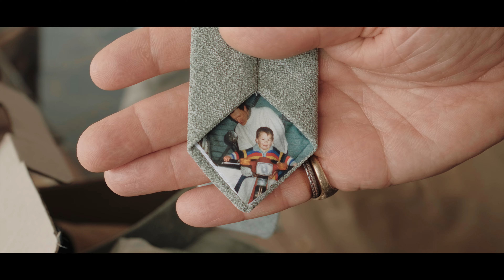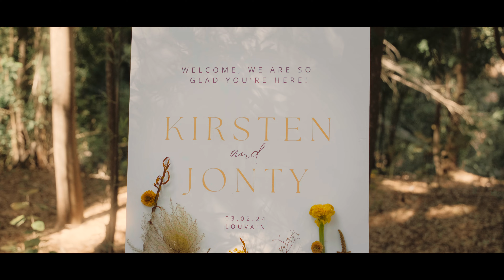Kirsten + Jonty | Wedding Highlight Video | Louvain Guest Farm, Oudtshoorn, South Africa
Kirsten and Jonty's wedding at Louvain was a truly enchanting affair. Surrounded by the breathtaking beauty of the Klein Karoo, they exchanged heartfelt vows and celebrated their love with their closest family and friends.

Copyright: Ember Heart Films, a destination wedding videography company based in the Western Cape of South Africa